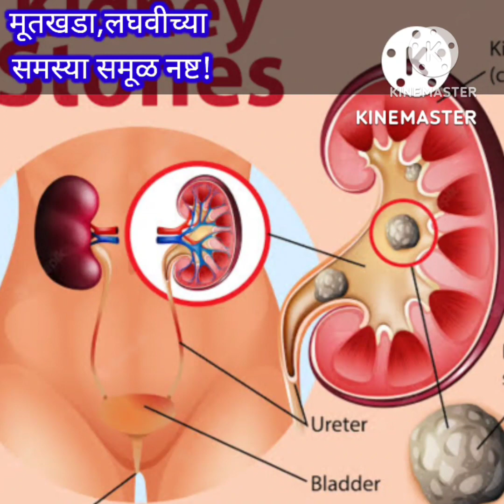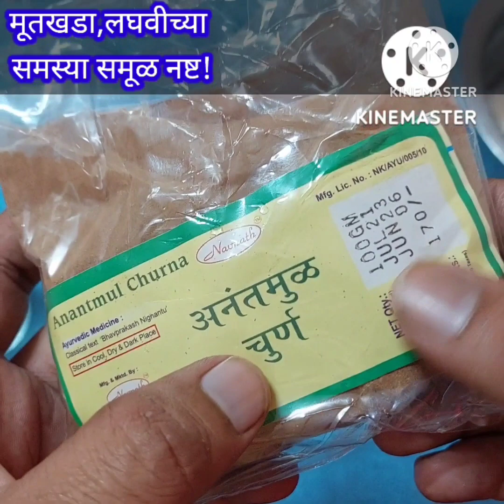मूतखडा आणि लघवीच्या सर्व सम्यासा विसरून जा,हा पदार्थ १ चमचा कोमट पाण्यातून घ्या! सर्वत्र उपलब्ध